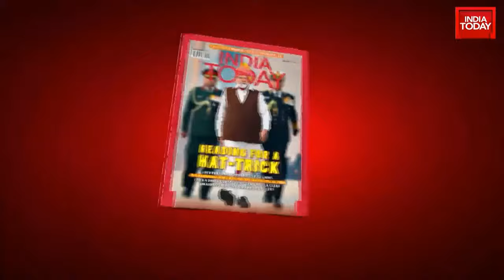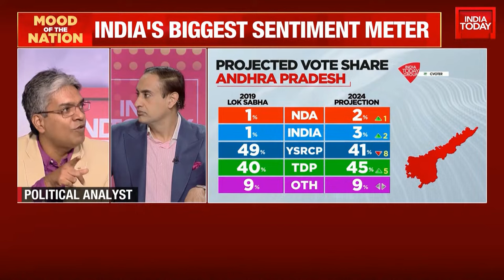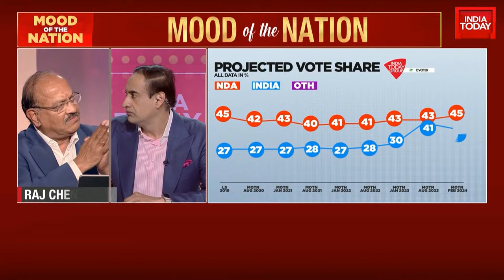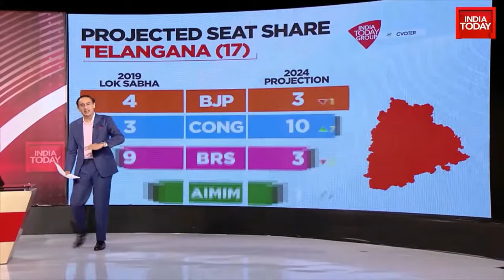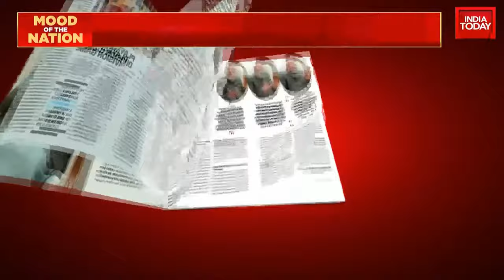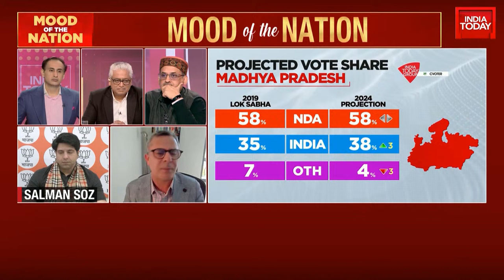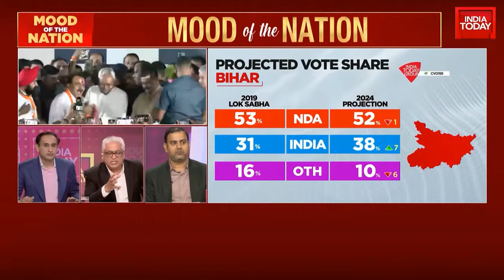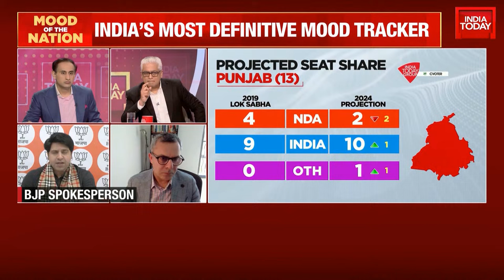Mood Of The Nation With Rajdeep Sardesai & Rahul Kanwal | Who Will Win 2024 Elections? | India Today